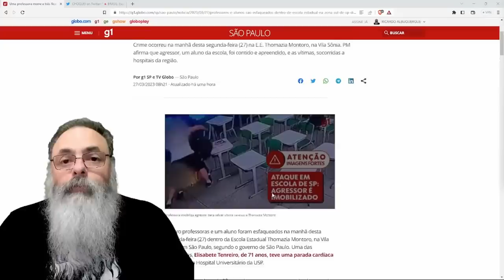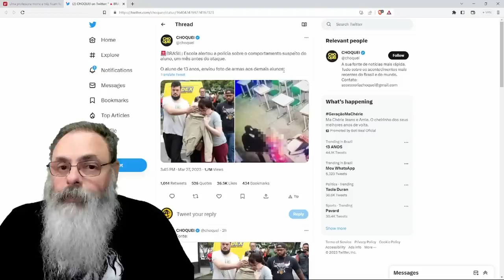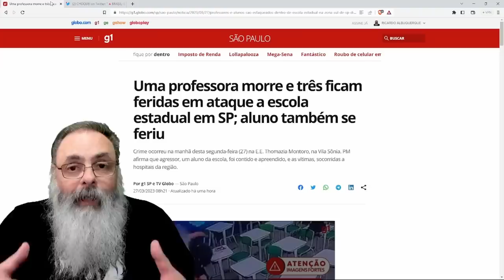ALUNO de 13 ANOS esfaqueia PROFESSORA e FERE outros ALUNOS e PROFESSORES, em MAIS uma TRAGÉDIA